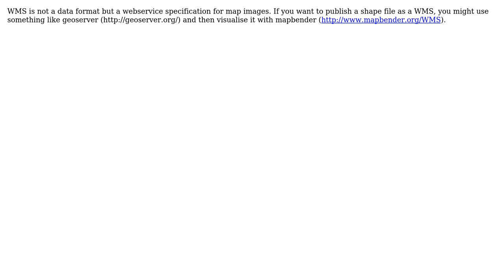GIS: How to convert a shapefile into a WMS?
With thanks & praise to God, and with thanks to the many people who have made this project possible! | Content (except music & images) licensed under CC BY-SA | Music | Images & others | With thanks to user sandra Heinisch user PolyGeo user julien and the Stack Exchange Network Trademarks are property of their respective owners. You are responsible for your own actions.